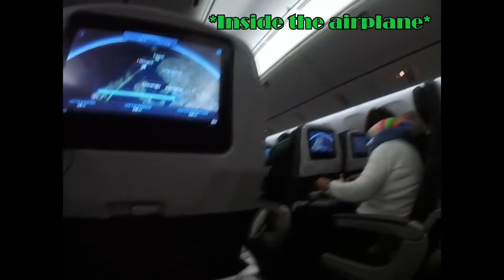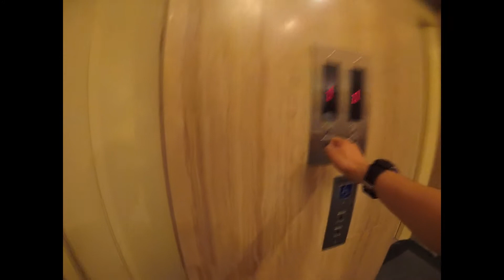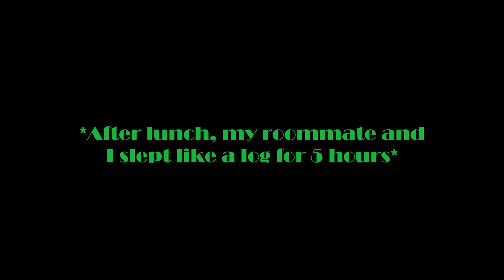Travel Vlog (Taiwan)- Ch. 1: Taipei with Cold Feet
*READ FIRST*

It's been awhile since anyone's heard from me so my video-editing skills are quite rusty so please provide suggestions/feedback to make my videos better. I would truly appreciate it!

I've been going to this journey of mindfulness as soon as I graduated from university. I felt quite unhappy and unfulfilled with my life, so I decided to travel and work for a change in order to do some self discovery and explore this great big world!

With a clearer mind, my wish came true. I am currently in Taiwan (i.e. Taipei) where I will be training for 10 days to become an English teacher. I came a few days earlier to catch up with the timezone plus, explore this awesome country!

I truly am amazed by the hospitality of the Taiwanese people so far, even if the majority don't speak English.

*SONGS used*

*EQUIPMENT*
GoPro Hero 5 Session (1440, 60fps, wide screen) + Samsung Galaxy A5 w/ selfie stick.

*VIDEO-EDITING*
Sony Vegas Pro 14